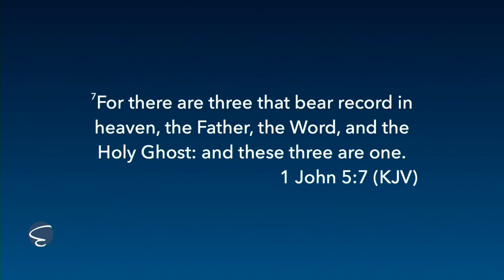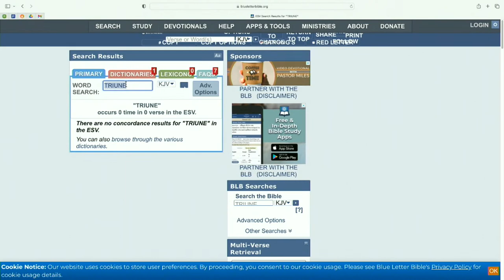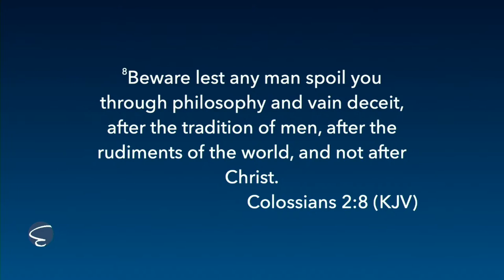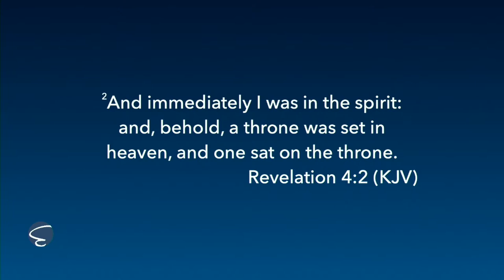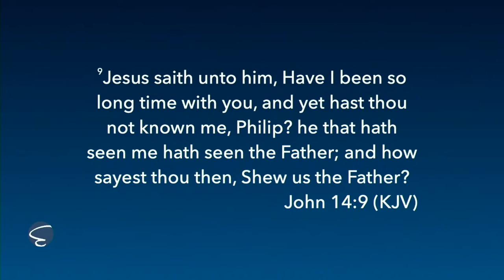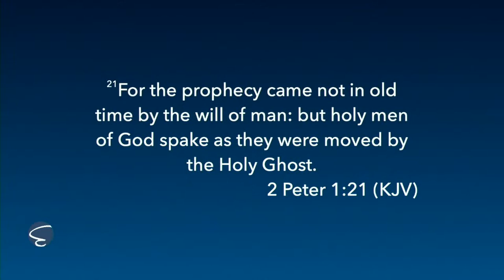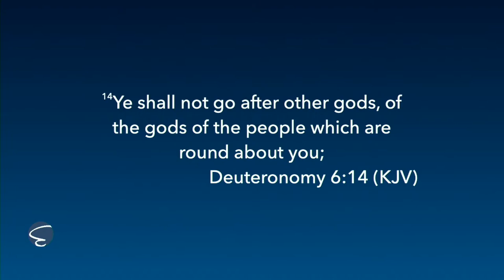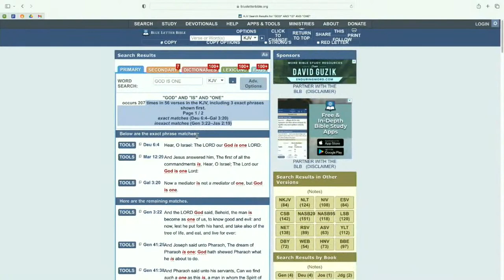Did Jesus Teach Trinity? The History of the Trinity - Matthew Tuttle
Where did the Trinity start?

When Did the Trinity first come into play?

Is the word Trinity in the Bible?

Who created the word Trinity?

Is there one God or three?

These questions are answered in this message!